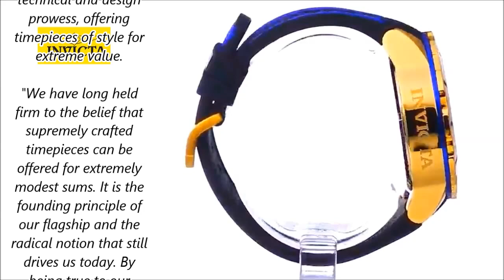Invicta Men's 20107 S1 Rally Analog Display Japanese Quartz Black Watch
Gold dial with gold tone, blue and white hands, gold tone and white hour markers.